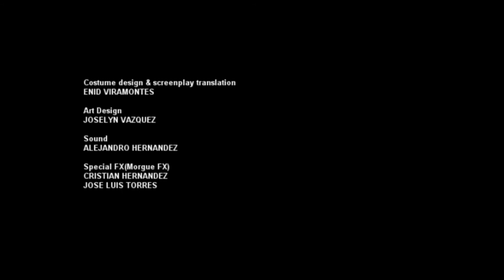Horror short film LUCY - Nikon d5100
A crazy woman in a critical creepy moment!
Written and directed by Mike Mtz.
Production: FearHouse ent.